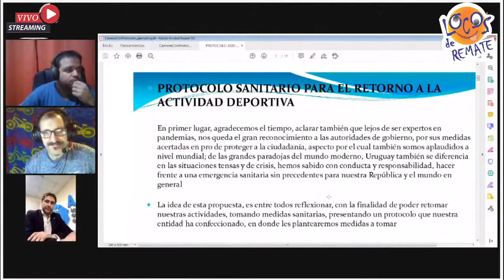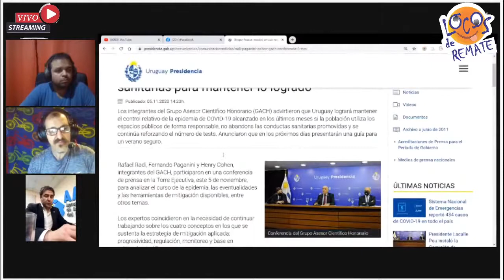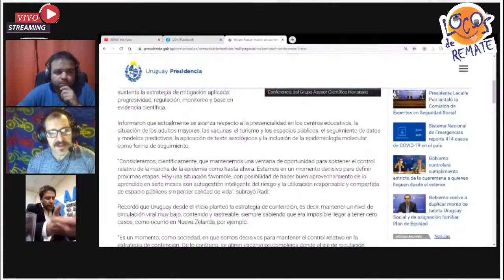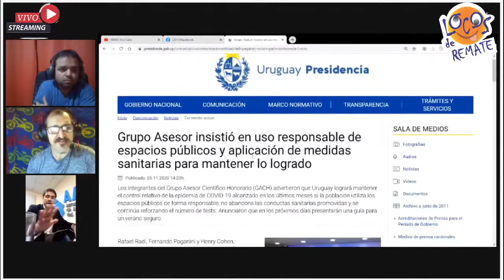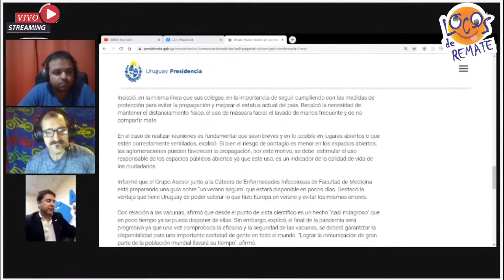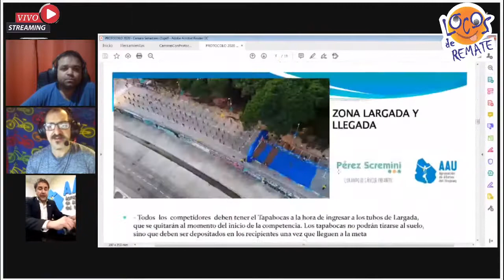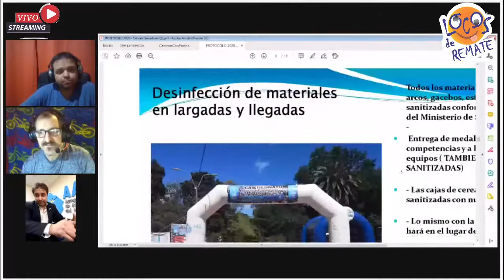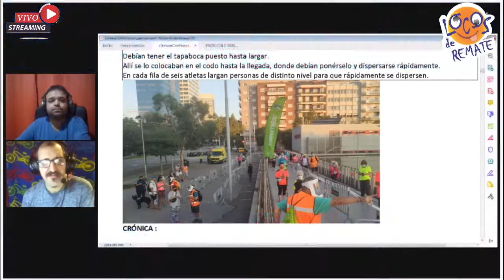Avances en las negociaciones para el reinicio de las carreras de calle en el Uruguay al 05 nov 2020